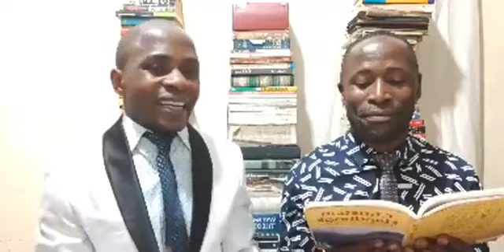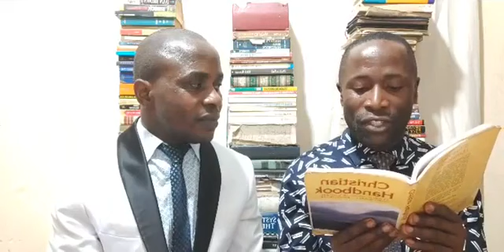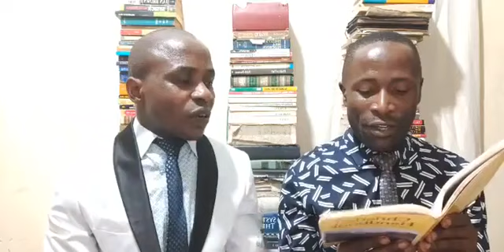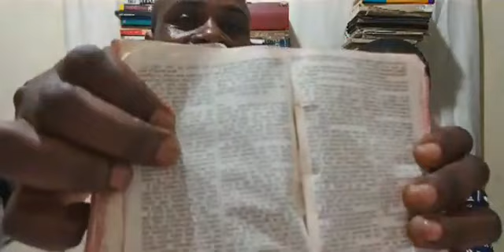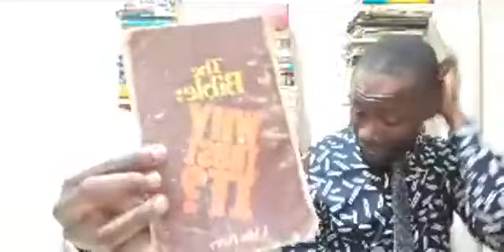The Last Chance Lunyata to the Pentecostals episode 1